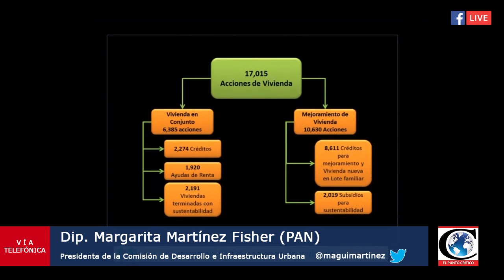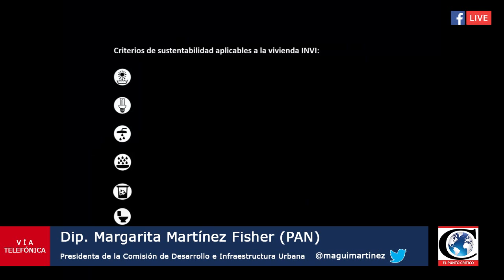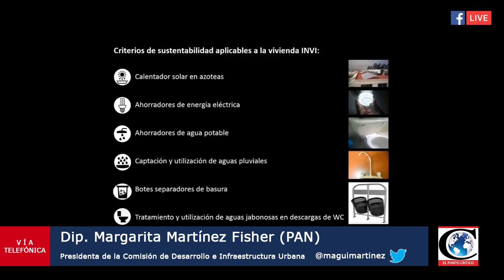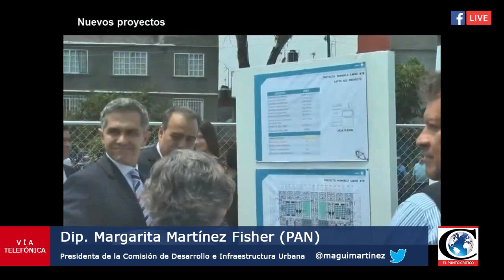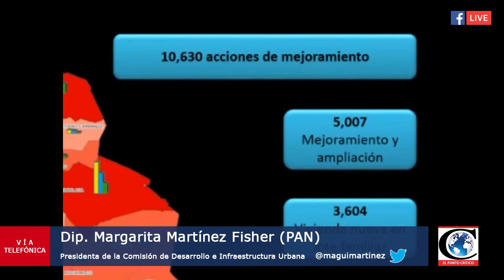"Ni más impuestos ni la intención de expropiar propiedades plusvalía LeyVivienda": Dip.Mtz. Fisher